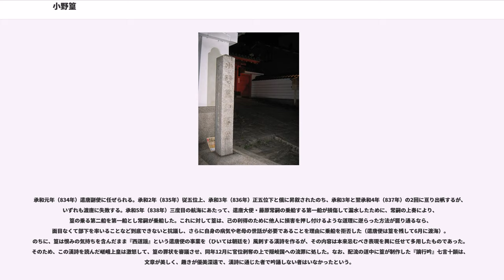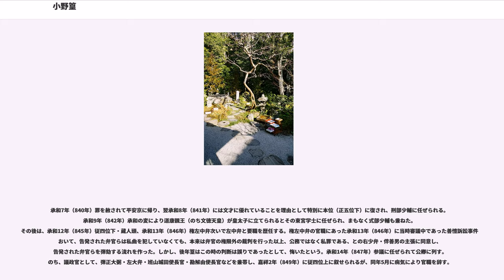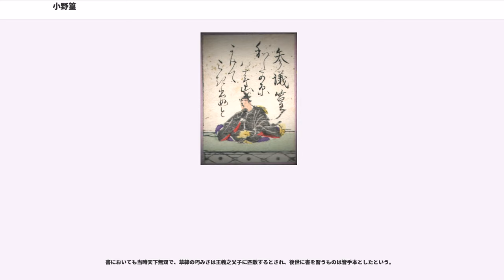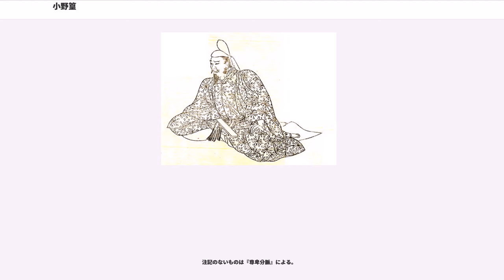小野篁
小野 篁（おの の たかむら）は、平安時代初期の公卿・文人。 参議・小野岑守の長男。官位は従三位・参議。異名は野相公、野宰相、その反骨精神から野狂とも称された。小倉百人一首では参議篁（さんぎたかむら）。

弘仁6年（815年）に陸奥守に任ぜられた父・岑守に従って陸奥国へ赴き弓馬をよくした。しかし、帰京後も学問に取り組まなかったことから、漢詩に優れ侍読を務めるほどであった岑守の子であるのになぜ弓馬の士になってしまったのか、と嵯峨天皇に嘆かれた。これを聞いた篁は恥じて悔い改めて学問を志し、弘仁13年（822年）文章生試に及第した。

淳和朝初頭の天長元年（824年）巡察弾正に任ぜられた後、弾正少忠・大内記・蔵人を経て、天長9年（832年）従五位下・大宰少弐に叙任される。この間の天長7年（830年）に父・岑守が没した際は、哀悼や謹慎生活が度を過ぎて、身体容貌が酷く衰えてしまうほどであったという。天長10年（833年）に仁明天皇が即位すると、皇太子・恒貞親王の東宮学士に任ぜられ、弾正少弼を兼ねる。また、同年完成した『令義解』の編纂にも参画して、その序文を執筆している。

承和元年（834年）遣唐副使に任ぜられる。承和2年（835年）従五位上、承和3年（836年）正五位下と俄に昇叙されたのち、承和3年と翌承和4年（837年）の2回に亘り出帆するが、いずれも渡唐に失敗する。承和5年（838年）三度目の航海にあたって、遣唐大使・藤原常嗣の乗船する第一船が損傷して漏水したために、常嗣の上奏により、篁の乗る第二船を第一船とし常嗣が乗船した。これに対して篁は、己の利得のために他人に損害を押し付けるような道理に逆らった方法が罷り通るなら、面目なくて部下を率いることなど到底できないと抗議し、さらに自身の病気や老母の世話が必要であることを理由に乗船を拒否した（遣唐使は篁を残して6月に渡海）。のちに、篁は恨みの気持ちを含んだまま『西道謡』という遣唐使の事業を（ひいては朝廷を）風刺する漢詩を作るが、その内容は本来忌むべき表現を興に任せて多用したものであった。そのため、この漢詩を読んだ嵯峨上皇は激怒して、篁の罪状を審議させ、同年12月に官位剥奪の上で隠岐国への流罪に処した。なお、配流の道中に篁が制作した『謫行吟』七言十韻は、文章が美しく、趣きが優美深遠で、漢詩に通じた者で吟誦しない者はいなかったという。

承和7年（840年）罪を赦されて平安京に帰り、翌承和8年（841年）には文才に優れていることを理由として特別に本位（正五位下）に復され、刑部少輔に任ぜられる。承和9年（842年）承和の変により道康親王（のち文徳天皇）が皇太子に立てられるとその東宮学士に任ぜられ、まもなく式部少輔も兼ねた。その後は、承和12年（845年）従四位下・蔵人頭、承和13年（846年）権左中弁次いで左中弁と要職を歴任する。権左中弁の官職にあった承和13年（846年）に当時審議中であった善愷訴訟事件において、告発された弁官らは私曲を犯していなくても、本来は弁官の権限外の裁判を行った以上、公務ではなく私罪である、との右少弁・伴善男の主張に同意し、告発された弁官らを弾劾する流れを作った。しかし、後年篁はこの時の判断は誤りであったとして、悔いたという。承和14年（847年）参議に任ぜられて公卿に列す。のち、議政官として、弾正大弼・左大弁・班山城田使長官・勘解由使長官などを兼帯し、嘉祥2年（849年）に従四位上に叙せられるが、同年5月に病気により官職を辞す。

嘉祥3年（850年）文徳天皇の即位に伴い正四位下に叙せられる。仁寿2年（852年）一旦病が癒えて左大弁に復帰するが、まもなく再び病を得て参朝が困難となった。天皇は篁を深く憐れみ、何度も使者を遣わせて病気の原因を調べさせ、治療の足しとするために金銭や食料を与えたという。同年12月には在宅のまま従三位に叙せられるが、間もなく薨去。享年51。最終官位は参議左大弁従三位。

京都市北区紫野西御所田町の島津製作所紫野工場の一角に、紫式部のものと隣接した墓所がある。

『令義解』の編纂にも深く関与するなど明法道に明るく、政務能力に優れていた。また、漢詩文では白居易と対比されるなど、平安時代初期の三勅撰漢詩集の時代における屈指の詩人であり、『経国集』『扶桑集』『本朝文粋』『和漢朗詠集』にその作品が伝わっている。また和歌にも秀で...